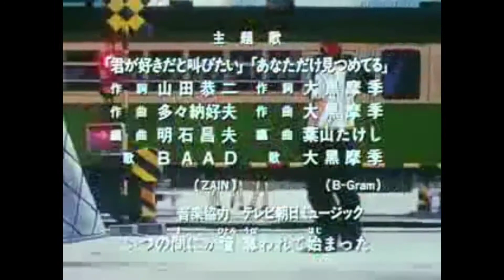Eating Pancit Canton By Robin VLOG#4